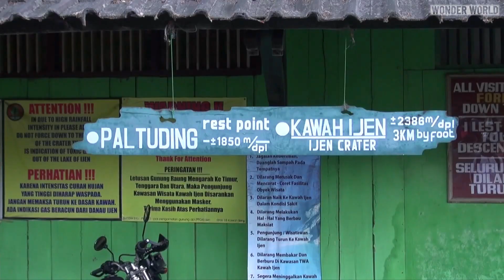Largest and Deadliest Acid Lake on Earth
Kawah Ijen Volcanic lake on the island of Java, is the most acidic lake in the world, with a pH level that dip as low as 0.2. That’s enough to dissolve metals and burn skin on contact. Plus the gases emanating from the lake are so deadly, they can cause instant respiratory paralysis and death.

You would think no one would ever venture anywhere near this hell on earth, but you would be wrong.

Locals not only mine a volcanic vent on the side of the lake for solidified Sulfur, but around 300 tourists travel to the lake each day.

► WHY THE FLAMES ARE BLUE

It all has to do with the chemistry of combustion, when a fuel like a sulfur compound mixes with oxygen in high enough temperatures a combustion reaction happens.

Heat gets released and new chemicals are formed like sulfur dioxide and the visible part of the fire is the flames which are caused by a bunch of atoms spewing out light energy.

Basically the energy from the combustion reaction boosts the electrons in the fuel atoms to a more energetic state.

When the electrons fall back to their original state they release all that extra energy as a photon of light. The wavelengths of those photons determine what the flames color is and in the case of sulfur compounds catching fire it's an eerie blue glow.

CREDIT LINKS

► Travel with Fawn Youtube Channel = @travelwithfawn

► OZ Adventurers Youtube Channel = @oz_adventures

► Marc Szeglat Youtube Channel = @vulkane-net

► George Kourounis Youtube Channel = @gkourounis

► Nick Uhas Youtube Channel = @NickUhas

► WinsterCavers Youtube Channel = @WinsterCavers

► Kevin McElvaney Youtube Channel = @kevinmcelvaney1307

► SilkyRonTheRoad Youtube Channel = @SilkyRonTheRoad

► Jiri VonDrak Youtube Channel = @jirivondrak2993

► valpard Youtube Channel = @valpard

🔔 🔔 WONDER WORLD VIDEO INFORMATION 🔔 🔔